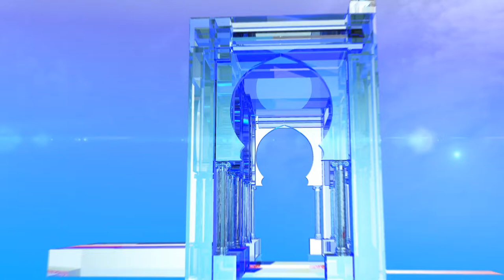رئاسيات 2019 : برنامج اليوم الـ 11 للحملة الانتخابية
الجزائر ( وأج) - برنامج المترشحين في اليوم الـ11للحملة الانتخابية لرئاسيات 12 ديسمبر 2019.